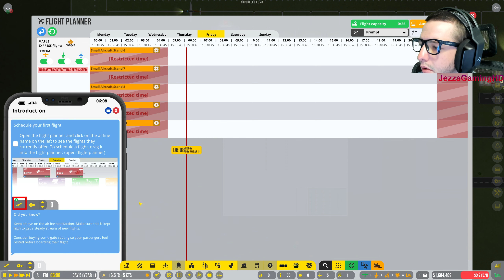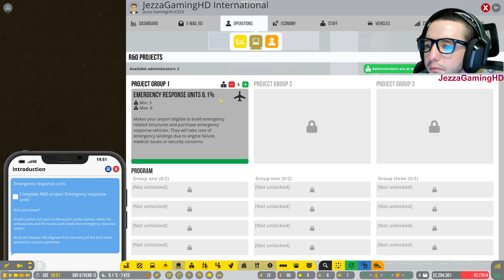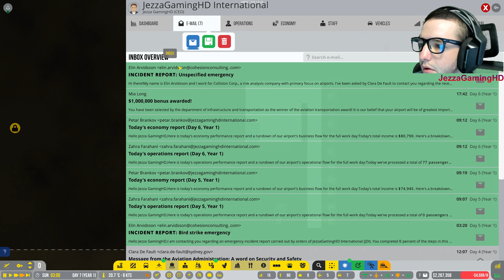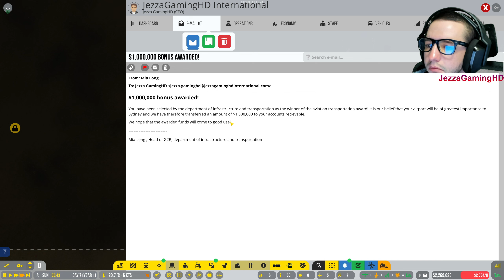Airport CEO Commercial Stands